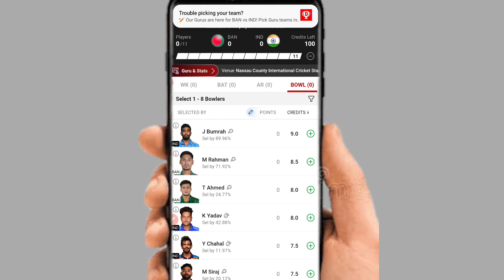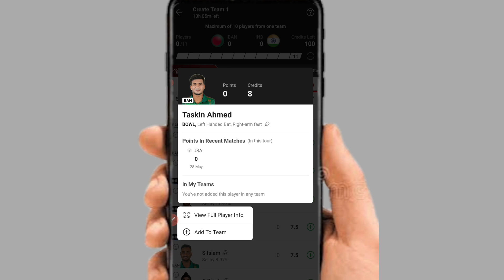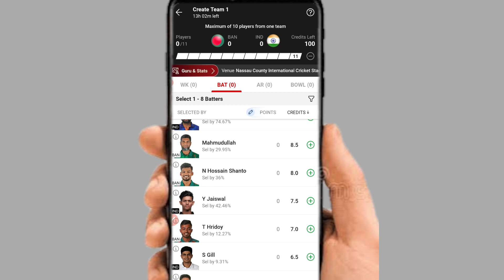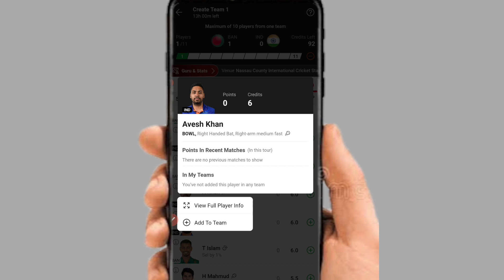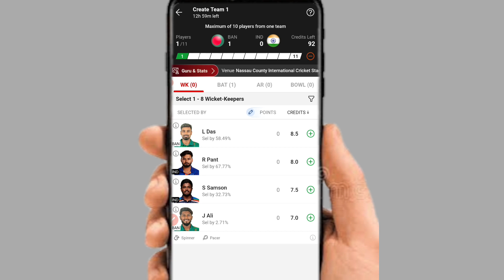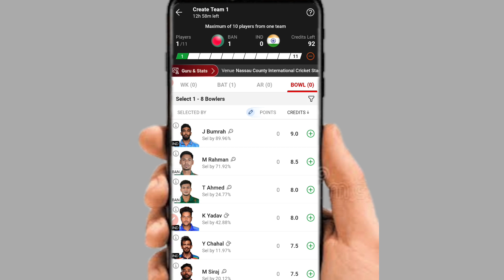Dream 11 में Trump Player क्या होता है | How to Choose Trump Card Player in Fantasy Cricket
whattech